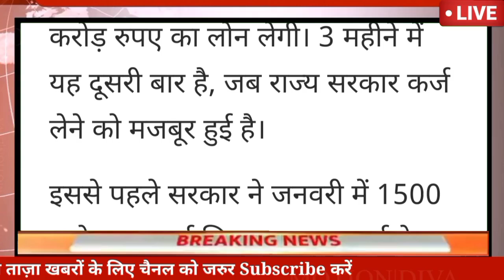🔴अभी की बड़ी खास खबर|| हिमाचल सरकार का बड़ा ऐलान|| प्रदेश के कर्मचारियों और महिलाओं के लिए बड़ी खबर